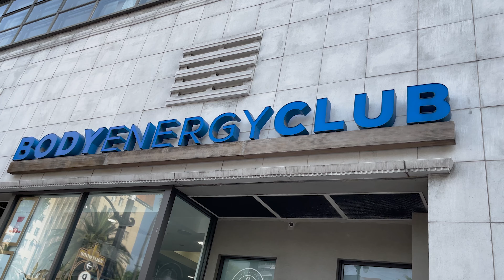Steve Aoki DJ Set (Tao Group Exposed) Why was I Fired?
DJ Steve Aoki was live on the rooftop of the Dream Hotel for my last shift before I was fired for creating cocktail videos on TikTok.

Shea Lewis is an entrepreneur, Social media content creator, extreme sports stuntman, champion mixologist, amateur photographer and videographer creating daily content in Los Angeles and occasionally from other cool parts of the world.

Mixology Flaired event professionals are a collection of the best Mixologists and Flair Bartenders in the world.  Have you been to a bar  or at a concert and the bartender blew you away?  Would you like to have that level of entertainment at your cocktail party?  Chances are that we know how to get them to perform at your home or corporate event.  Give us a call.

Chapters-
0:00 Intro
0:30 Healthy meal
2:06 Bar is Open
3:20 Steve Aoki DJ Set
4:31 The TikTok Story

Cocktail Books

Cameras I use to make things:
Sony A7sii
Sony a6300
Sony a6600
Sony RX100V
GoPro Hero 9 black
Iphone 12 pro Max
Snapchat Spectacles

Lens I like to use:
16-35mm GMaster
ND Filters

Other thing I use to make the other things better:
iPhone Lens
Memory Card
Rode PODcaster
PODcast Mic
Edelkrone HeadOne
Edelkrone FlexTilt Head2
Edelkrone Slider
Manfrotto Tripod

Editing:
MacBook Pro 16in
Apple iPad
Adobe Creative Cloud

Welcome to Mixology Flaired University.  Hey everyone,  Let me be honest.  You're not going to recognize our face but, you might recognize our hands from some of the stunts we have done on some of your favorite major networks like ABC, Hulu and Netflix (yes, that's us in the daisy dukes!) where we were blessed to work alongside amazing actors and help them to become camera-ready bartenders in 1 day or less.

⚠ WARNING ⚠
Please be warned; under no circumstances should any activities, stunts, or pranks in our content be replicated or attempted in any capacity by any of our viewers. Again, do not replicate anything you see in our content at home!

Also, and more importantly, during the Pandemic it is critical that we all do our part to maintain proper social distancing, respect the science and guidance of the appropriate experts, and do our part to dramatically slow the spread of this virus. We must all do our part.